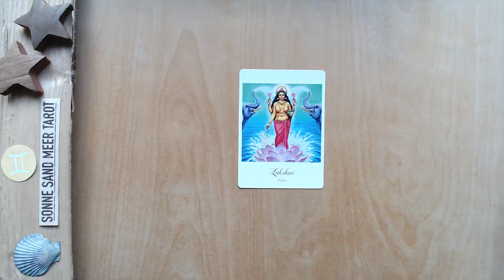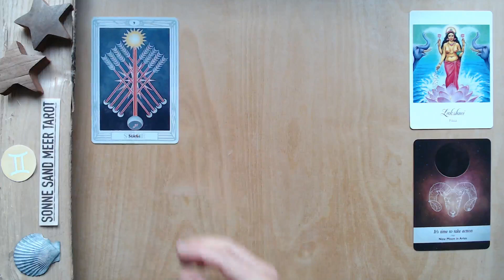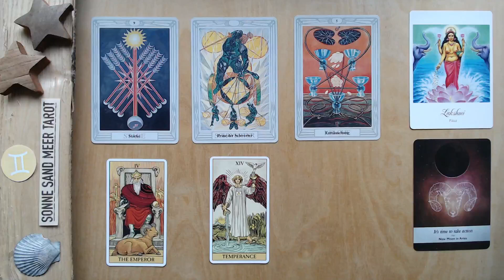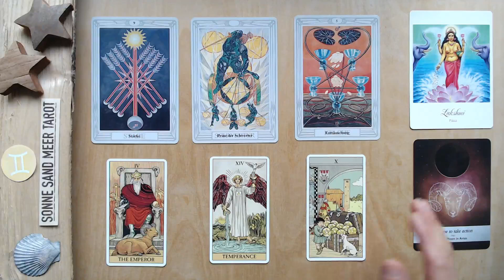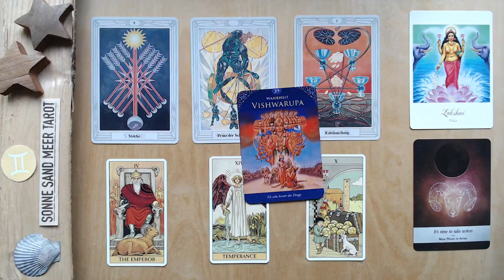ZWILLINGE ♊️ "FÜLLE UND WOHLSTAND" - DEZEMBER 2023 - TAROT BOTSCHAFT KARTENLEGUNG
Die TAROT KARTENLEGUNG für DEZEMBER 2023 für das Sternzeichen ZWILLINGE.

Diese Tarot Kartenlegung für die ZWILLINGE ist für ca. einen Monat gültig. Des weiteren kannst du dir die Tarot - Kartenlegungen für dein Mondzeichen oder den Aszendenten anschauen.